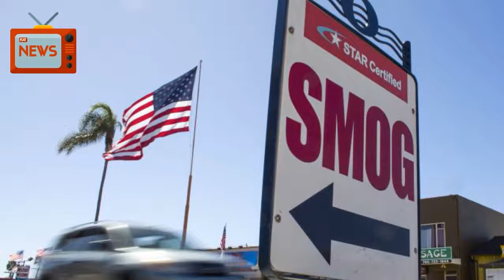White House To Propose Weaker Auto Emissions Rules, Overriding California | News Today | 08/02/...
The Trump administration on Thursday will move to revoke California's authority to set its own strict tailpipe emissions rules and mandate the sale of electric vehicles, as it proposes weakening Obama-era federal fuel efficiency standards.